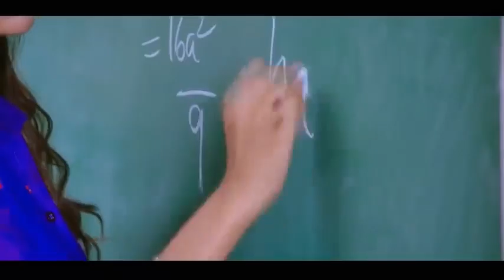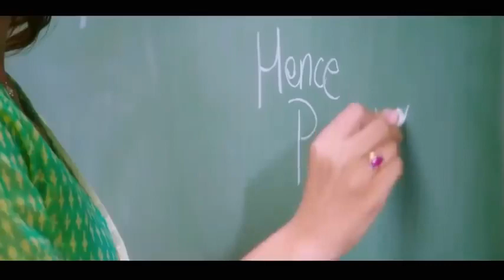ishare Tere karde Ne kahan DJ remix song 🌹🌹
mathura pur CB Ganj Bareilly Uttar Pradesh